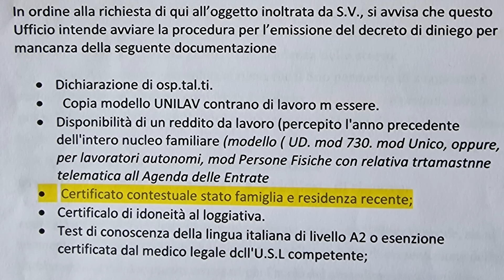Разбор кейса: не обновляют permesso illimitato #378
Как Ванечка остался на птичьих правах в Италии из-за того, что у него бессрочный ПМЖ.

Простые вопросы об Италии прошу задавать прямо под роликами. Стараюсь отвечать по-возможности.
Деликатные вопросы можно задавать в частные сообщения на фейсбуке в инстаграмм